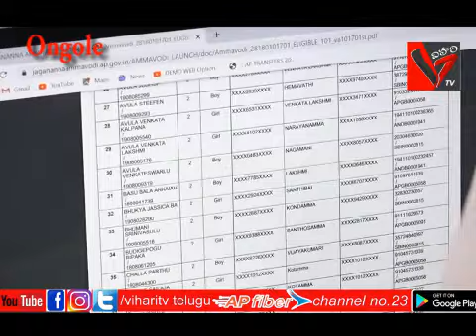జగనన్న అమ్మవడి మార్గదర్శకాలను విడుదల చేసిన రాష్ట మంత్రులు ఆదిములపు సురేష్ బాలినేని శ్రీనివాసరెడ్డి